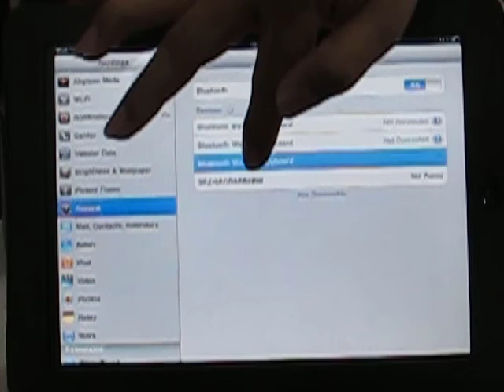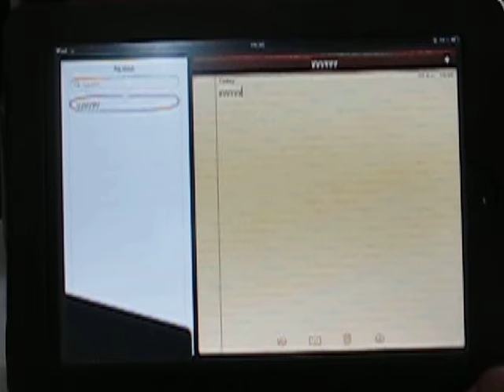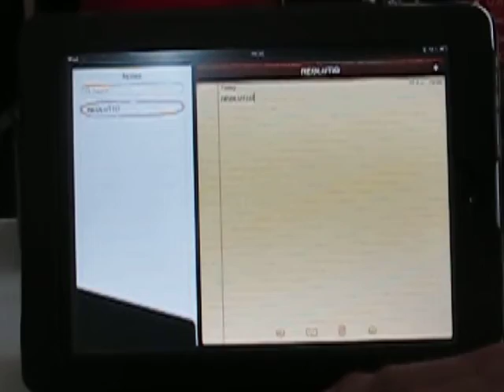ขั้นตอนการติดตั้ง IPAD2 keyboard bleutooth ของ Neolution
ขั้นตอนการ Connect  Neolution IPAD2 Case & Keyboard  อย่างละเอียด ครับ